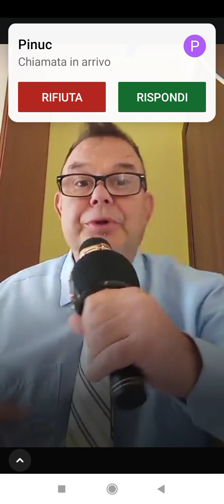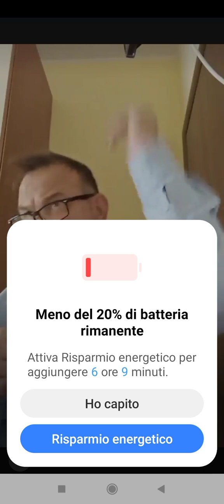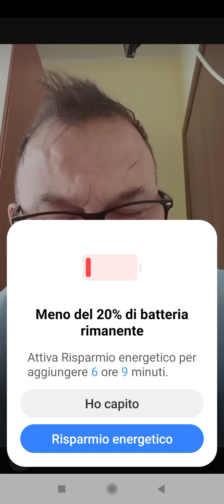NON CADERE ATTENZIONE!!!!!!!